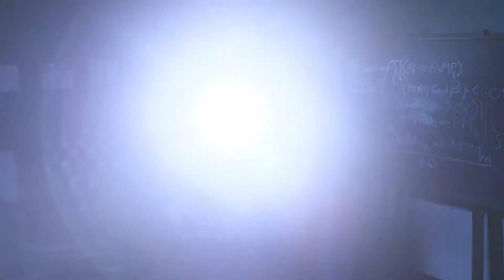Viral Marketing Masterclass: How to Make Things Go Viral – Dr Brent Coker | EP #5: KEEPING ATTENTION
Fundamental to viral marketing is grabbing and keeping people’s attention. Brent discusses how to create anticipation and the role of storytelling.

Think about the last time you witnessed a road accident. Probably you couldn’t help yourself from looking right? Your mind was trying to make sense of what was going on so that you could learn not make the same dangerous mistake that they did.

When people experience events that weigh heavily on them emotionally, they often can’t stop thinking about it, and it becomes mentally exhausting as they rehearse over and over again what happened.

But why do people do this? People have a desire to make sense of the world around them. When you don’t close the story, it locks people in, and they can’t stop thinking about you until you complete the story.

Stuff isn’t going to go viral if you can’t hold people’s attention. That’s the power of anticipation. When your target customers can’t stop thinking about you.

Closing the story
The power of storytelling in affecting people’s wellbeing can be seen in the way that clinical psychologists use them to treat patients suffering from mental trauma. Psychologists believe that mental trauma is not just about the events that caused the distress, but how the person dealt with the events afterwards. In other words, how the victim interprets and constructs the story of what happened. Distressful events such as a divorce, or a significant career setback, cause the sufferer to obsessively run through their minds what happened in an attempt to find causes and make sense of it all.

The distress is caused from people’s inability to find a satisfactory ending to the story, since the facts don’t appear to make sense to them. Psychologists in psychotherapy sessions get the sufferer to tell their story, or sometimes write it down, to help them simplify what happened and therefore help them understand. To complete the story.

ABOUT BRENT COKER'S VIRAL MARKETING MASTERCLASS
What makes content, or a brand or idea, go viral?

In this Masterclass you’ll learn the science behind why things go viral, the psychology of building a strong brand, and how to create content that people can’t resist sharing.

This class is for anyone who has a message they need to get shared.

And not just brands trying to make a marketing message go viral – even though that’s probably where the greatest interest lies, but you’ll learn a lot of things about why people behave the way they do when it comes to sharing information with others. Why are people attracted to some information and not others. What makes people spread good things about you, and how do you get noticed.

ABOUT BRENT
Dr Brent Coker is a researcher and lecturer of Marketing at the University of Melbourne, and advisor to the Cape Viral Marketing & Influencer Management Agency

He teaches MBA at Melbourne Business School, and PostGrad/Undergrad Digital Marketing at the University of Melbourne. Brent was awarded “best entrepreneurial educator of the year” by the business and higher education round table in 2012.

He has a PhD in electronic commerce (“Predicting Internet Purchase Intention”). His research specializes in Viral Marketing, and he is author of the WH Smith Heathrow chart topping book “Going Viral”, which is the culmination of a seven year study on psychology of building a strong brand and customer engagement.